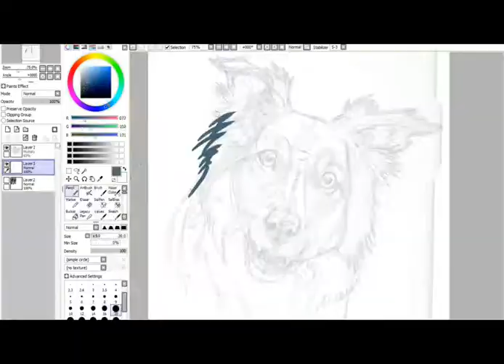Portraits of the dogs - by EmberWolfsArt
All portraits of the dogs. HUGE thanks for this ^^.